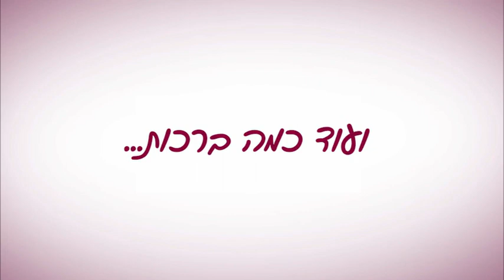בת מצווה לאיילת שריקי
מזל טוב!